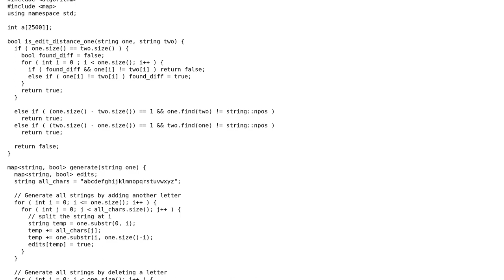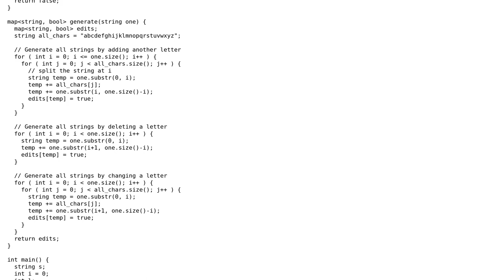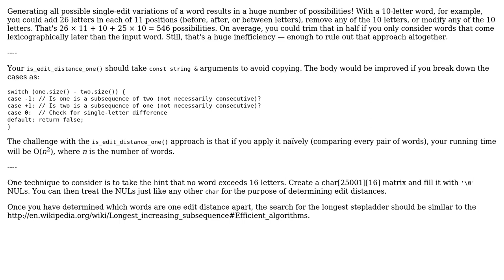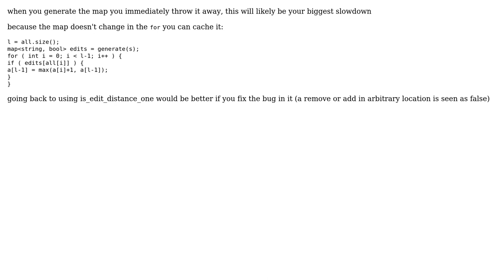"Edit distance" UVA programming challenge (2 Solutions!!)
"Edit distance" UVA programming challenge